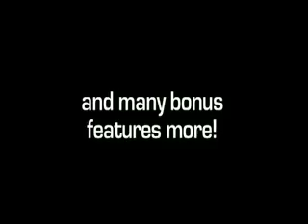Frozen Plasma @ M'Era Luna DVD 2009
Trailer for official M'Era Luna 2009 DVD compiled by Sonic Seducer Magazine DVD will be available as a free gift with the December/January issue of Germany's leading magazine for gothic, industrial, electro and alternative. Out now!